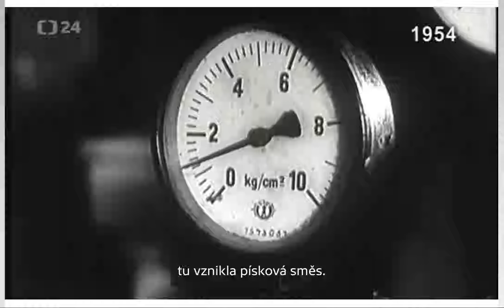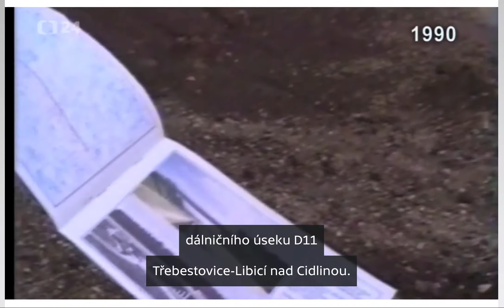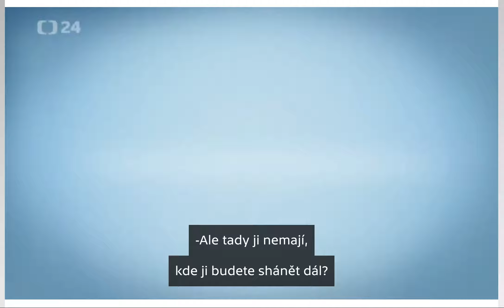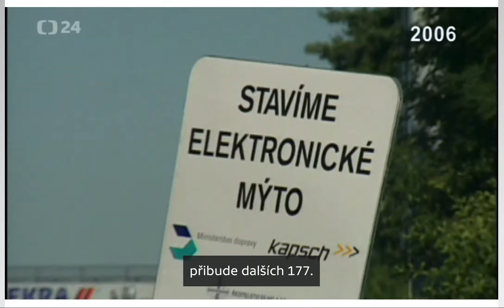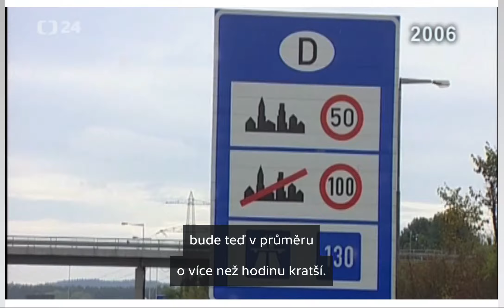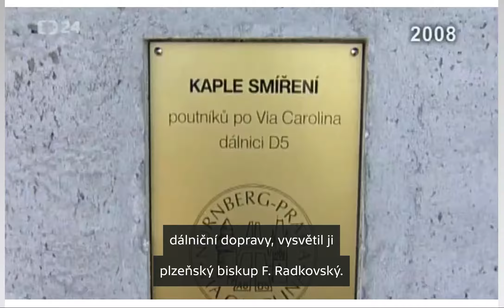ARCHIV | JAK ROSTLY DOPRAVNÍ TEPNY V ČESKU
00:01 Jak rostla dálniční síť během uplynulých šedesáti let?
0:14  Písková směs na stavbu silnic (1954) Využití sulfitových výluhů při stavbě silnic (1956)
1:24 Využití sulfitových výluhů při stavbě silnic (1956)
Začátek výstavby dálnice Praha-Brno-Bratislava (1969)
2:17 Začátek výstavby dálnice Praha-Brno-Bratislava (1969) Problém zničených vozovek (1970)
3:20 Problém zničených vozovek (1970) Vyjížďka po první čs. dálnici (1971)
4:21 Vyjížďka po první čs. dálnici (1971) Výstavba estakády u obce Sekule (1977)
4:54 Výstavba estakády u obce Sekule (1977) Hvězdonický most nad Sázavou (1977)
5:38 Hvězdonický most nad Sázavou (1977) Slavnostní odevzdání dálnice do provozu (1980)
6:37 do playlistu Slavnostní odevzdání dálnice do provozu (1980) Kaktusy u dálnice (1983)
7:34 Kaktusy u dálnice (1983) Dynamické zkoušky mostu přes Labe u Poděbrad (1988)
8:33 do playlistu Dynamické zkoušky mostu přes Labe u Poděbrad (1988) Nový úsek D11 Třebestovice-Libice nad Cidlinou (1990)
9:27 do playlistu Nový úsek D11 Třebestovice-Libice nad Cidlinou (1990) První český dálniční hraniční přechod (1993)
10:26 do playlistu První český dálniční hraniční přechod (1993) D5 dokončena (1995)
10:58 do playlistu D5 dokončena (1995) Boční přesun mostu (1995)
11:48 do playlistu Boční přesun mostu (1995) Problémy s koupí dálniční známky (1996)
12:52 do playlistu Problémy s koupí dálniční známky (1996) První dálniční tunel v ČR otevřen (1997)
13:46 do playlistu První dálniční tunel v ČR otevřen (1997) Demonstrativní jízda kamionů (1999)
14:28 do playlistu Demonstrativní jízda kamionů (1999) Přistání letounu na dálnici a následná dopr. nehoda (2003)
15:37 do playlistu Přistání letounu na dálnici a následná dopr. nehoda (2003) Pokuty pro stopaře na dálnici (2004)
16:48 do playlistu Pokuty pro stopaře na dálnici (2004) Nové informační tabule na D1 (2006)
17:31 do playlistu Nové informační tabule na D1 (2006) První mýtná brána v ČR (2006)
18:31 do playlistu První mýtná brána v ČR (2006) Dokončený obchvat Plzně (2006)
19:08 do playlistu Dokončený obchvat Plzně (2006) Otevření nové části D8 (2006)
19:45 do playlistu Otevření nové části D8 (2006) Elektronický mýtný systém (2007)
20:33 do playlistu Elektronický mýtný systém (2007) První dálniční kaple v ČR (2008)
21:42 do playlistu První dálniční kaple v ČR (2008) Zprovoznění části Pražského okruhu (2009)
22:52 do playlistu Zprovoznění části Pražského okruhu (2009) Ostrý spor o chyby na D47 (2012)
24:06 do playlistu Ostrý spor o chyby na D47 (2012) Dálniční mosty v Ostravě začnou opravovat v květnu (2015)
25:14 do playlistu Dálniční mosty v Ostravě začnou opravovat v květnu (2015)